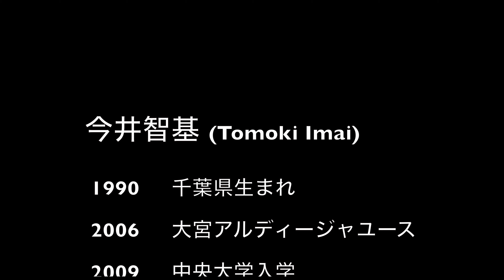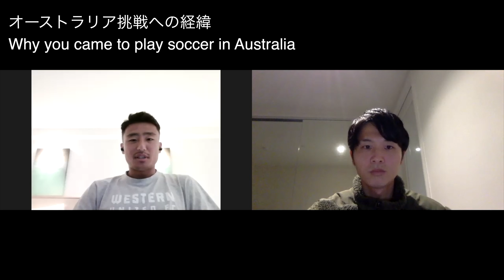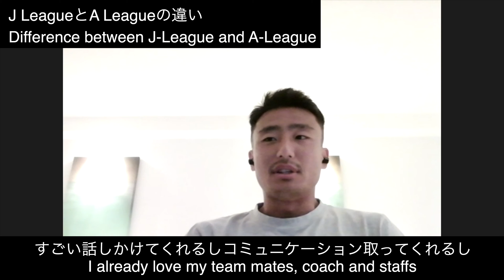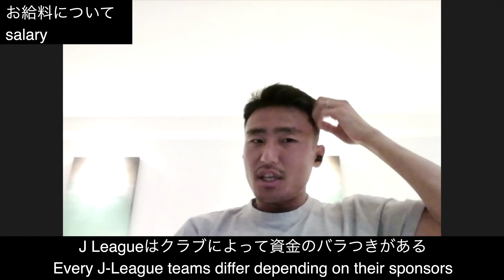『唯一の日本人Aリーガーのリアル』(ENG SUB) Interview with Tomoki Imai A-League soccer player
『海外サッカーの真実を現地メルボルンから発信する！MELSAKA TV』

今回は、大宮ユース＆中央大学を経て、Jリーグの大宮アルディージャ、柏レイソル、松本山雅 で活躍した今井智基 選手に、海外初挑戦について詳しく話して頂きました！

本田圭佑選手、三浦知良選手、小野伸二選手と日本を代表する選手たちがプレーしてきたここオーストラリア1部で活躍する今井選手と本音対談！　＊ 本人とクラブの許可を得てアップしています。

Check out Tomoki's interview to see what he thinks about Australia and his A-League club.
*Permission was granted by Tomoki Imai and Western United Football Club to produce, publish and distribute this interview.

Western United FC-  ウエスタン ユナイテッド FC